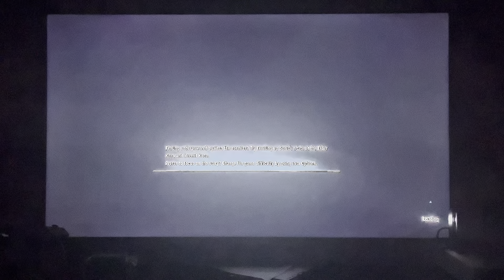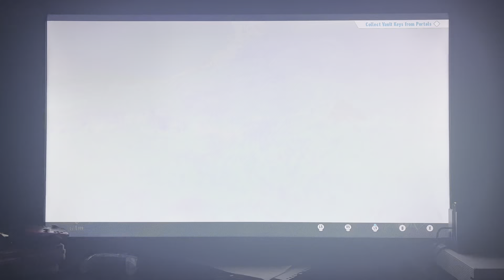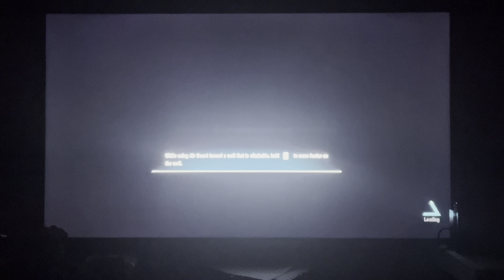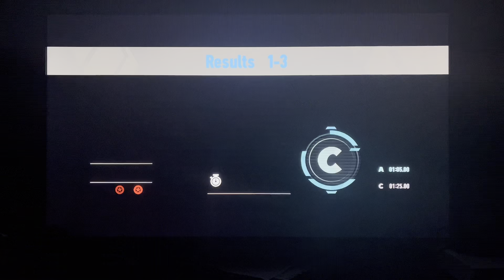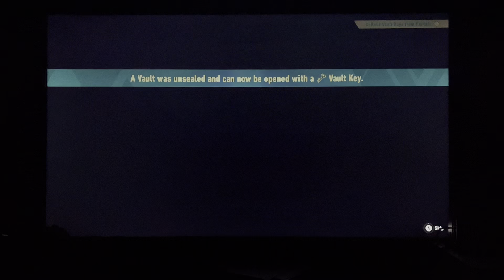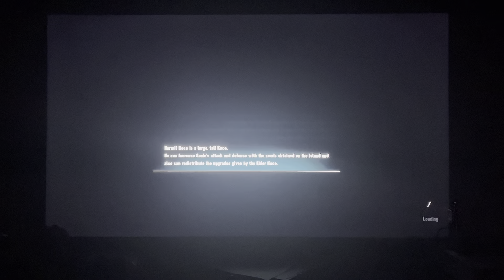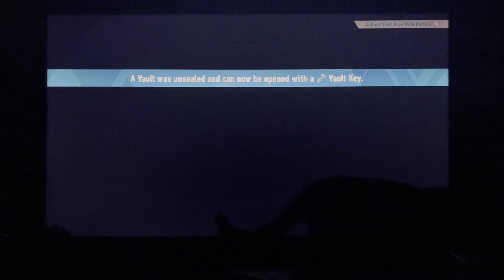(Gameplay 1) Let’s do this.